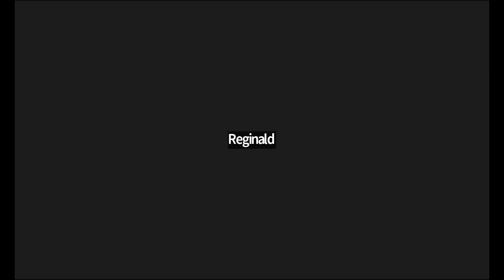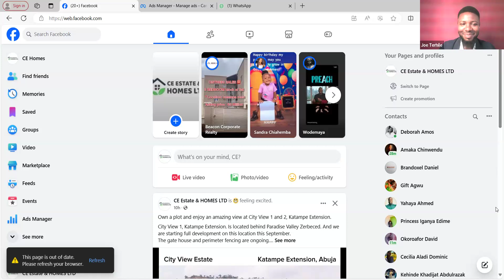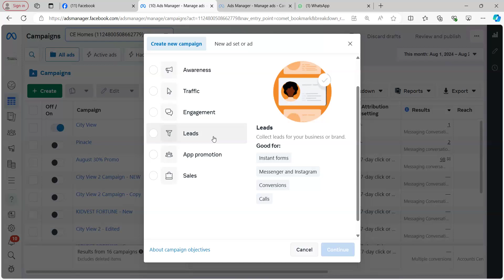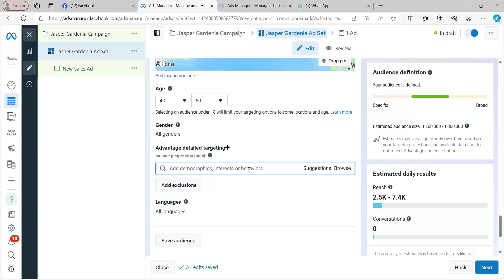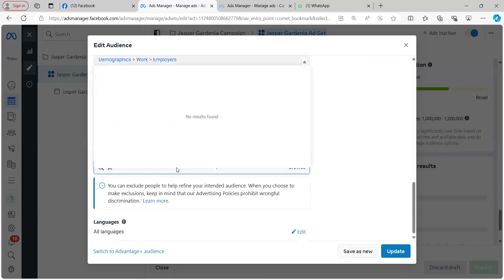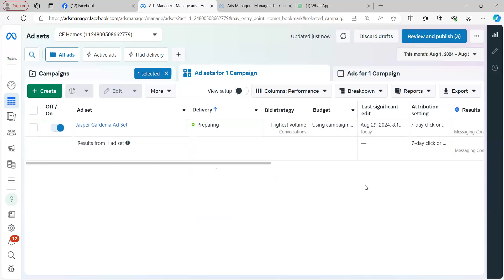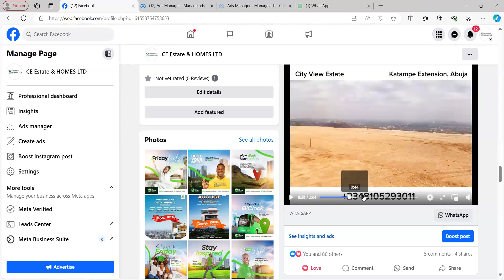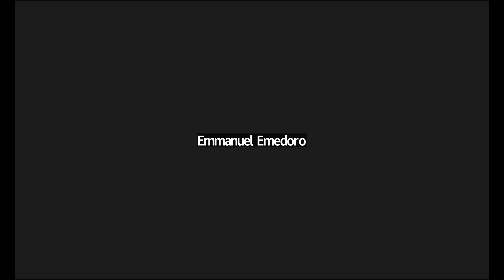Night School session on "How to Sell More Real Estate Using Facebook Ads"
Did you miss our Night School session on "How to Sell More Real Estate Using Facebook Ads"? Watch and Learn the latest digital marketing strategies to elevate your sales game.